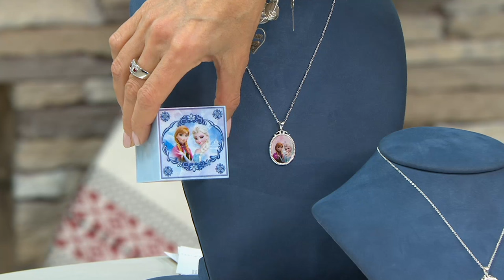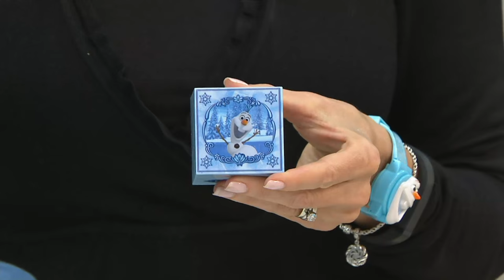Disney's Frozen Necklace with Music Box on QVC